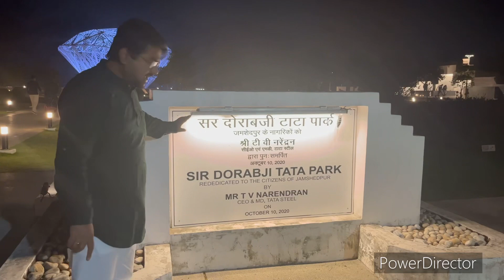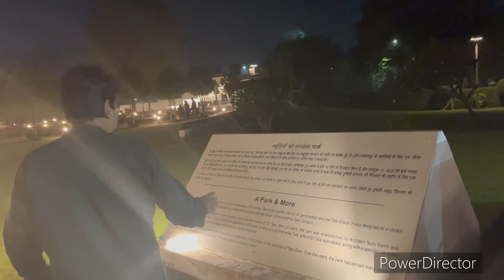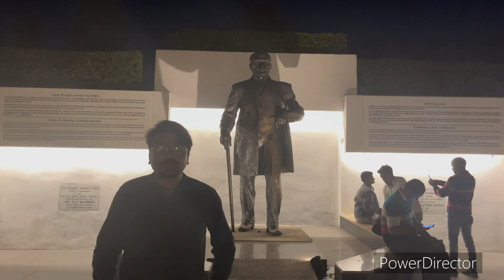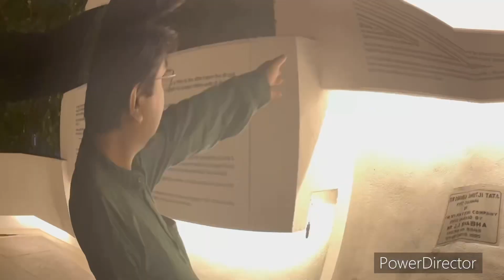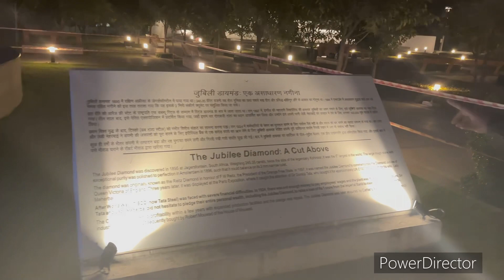Sir Dorabji Tata Park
SIR DORABJI TATA PARK TRAVEL. Very nice park.